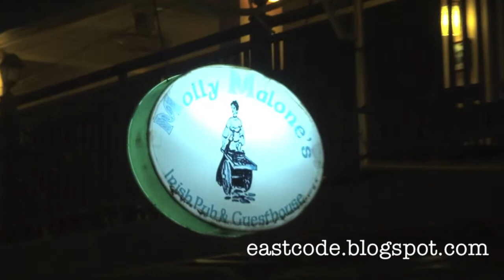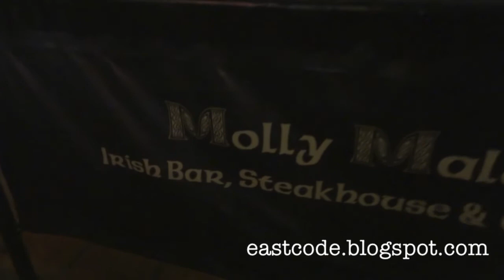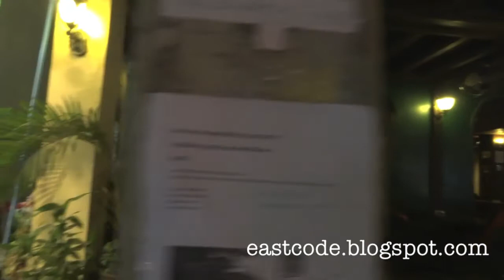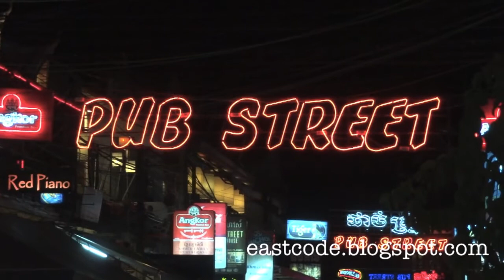Live band at Molly Malones Irish Pub Siem Reap